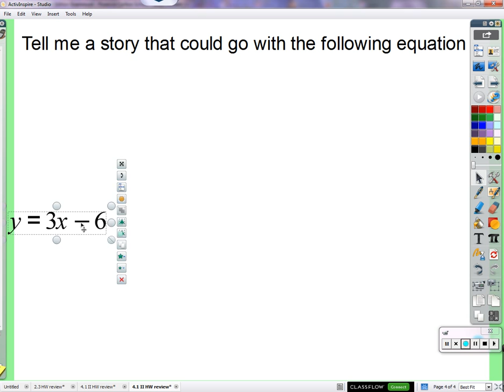Period 5: Writing linear stories (11/12/2015)